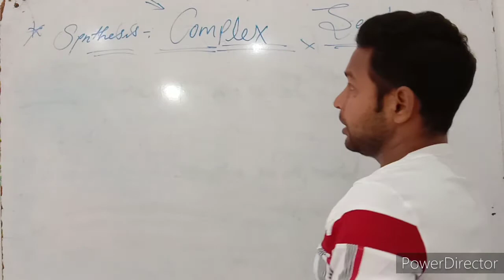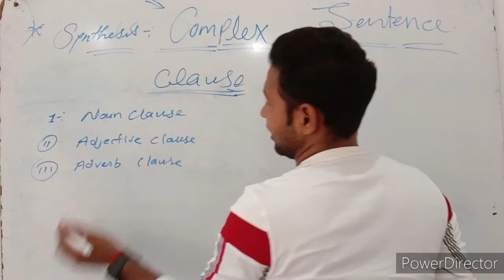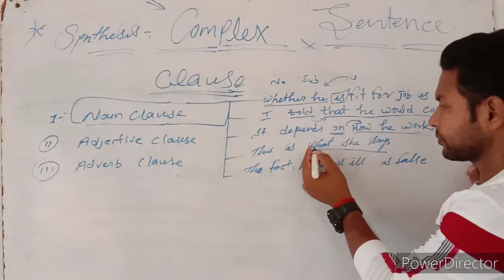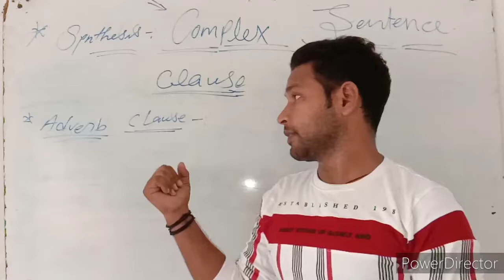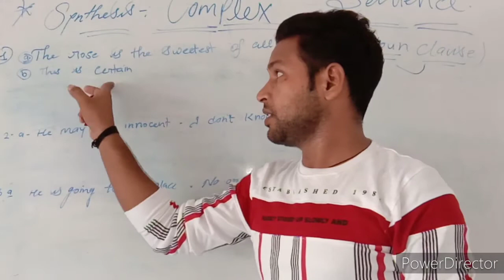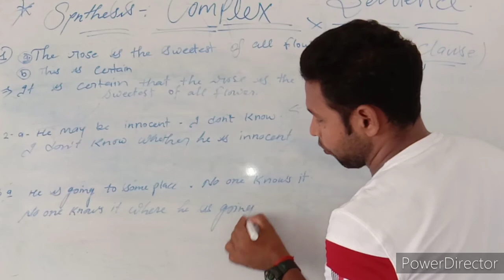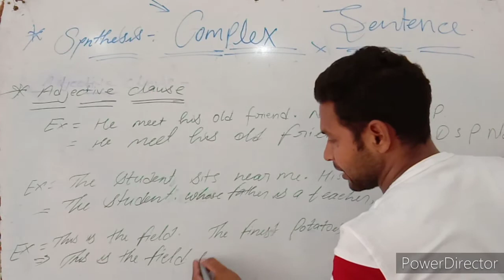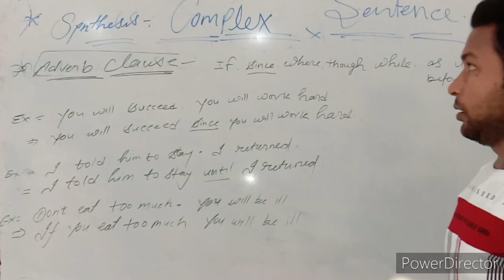Part 3 . Synthesis, Complex sentence by using principal clause & sub- ordinate clause